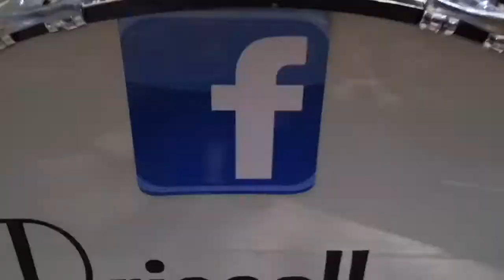Happy Mother’s Day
We learn better when we laugh.™